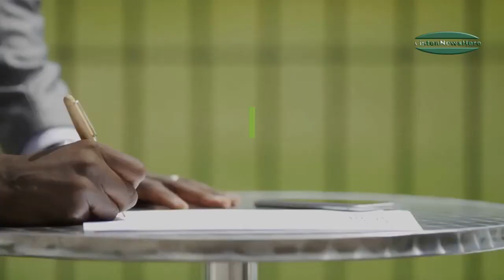World Bank To Finance Khyber Pass Economic Corridor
ISLAMABAD: World Bank on Friday granted a loan of $406.6 million to Pakistan for the development of the Khyber Pass Economic Corridor (KPEC) Project, reported

14 die as snowfall, rain wreak havoc in Balochistan